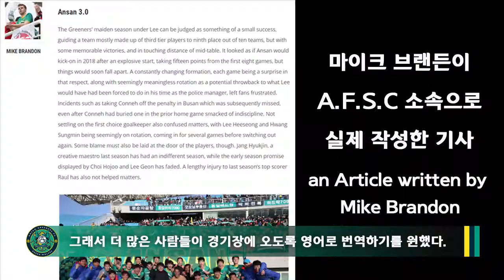Ansan Foreign Supporters Club 10th Anniversary Special Clip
안산 축구 역사를 함께했던 외국인 서포터즈
Ansan Foreign Supporters Club의 10주년을 진심으로 축하합니다!

A.F.S.C members told about the foundation and the history of Ansan Foreign Supporters Club which celebrated it's 10th anniversary.

안산그리너스FC 소식 더보기